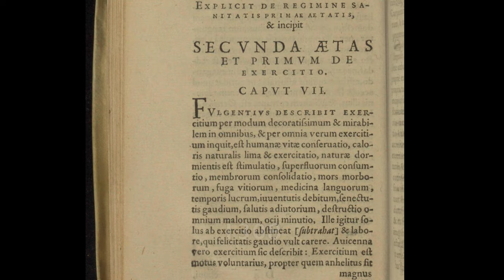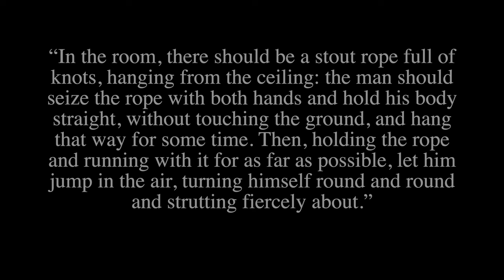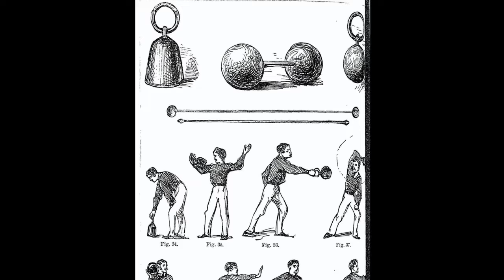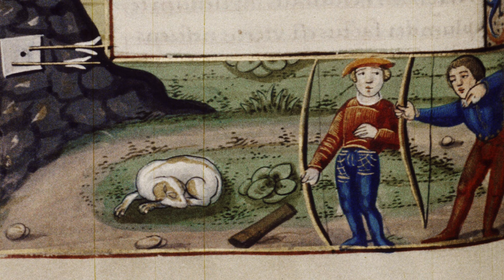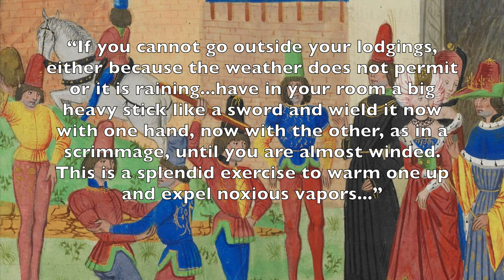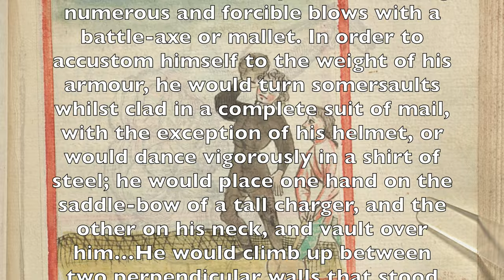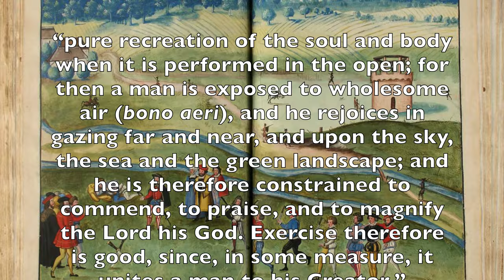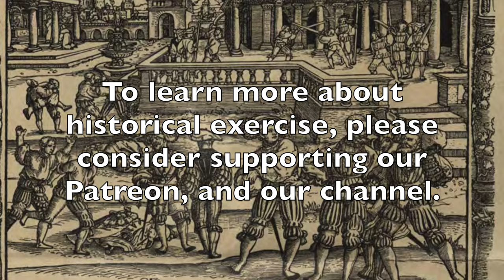How did Medieval Warriors & Monks Work Out? Fitness Methods and Techniques of the Middle Ages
Exploring the exercises and fitness methods of the Middle Ages.

Thanks!

This series is for historical interest only. It is not intended to be instructional, and is not a replacement for a qualified instructor or therapist who can guide, observe and correct you in person.

This video is an EXPERIMENT, and many of these historical methods are as of yet untested in modern times. I don’t even know if I’m going to recommend them myself after practicing them for weeks or months. It is possible they could lead to injury.

I have and will be using the actual antique apparatus intended for these methods. I can tell you that if you swap out the five pound steel wand (crafted to historical specs) that you see me use in these videos with heavy modern mass-produced apparatus, such as modern heavy dumbbells, it is definitely possible (if not probable) to injure yourself. And it is possible to injure yourself even if using the correct apparatus, used incorrectly or without extreme presence of mind.

For all of these reasons I caution you not to try to follow along and do these exercises at home, but to perform such exercises only under the supervision of a qualified and experienced instructor or master. For the benefit of viewers, I will be linking to such instructors and masters in some of these videos, if they exist.